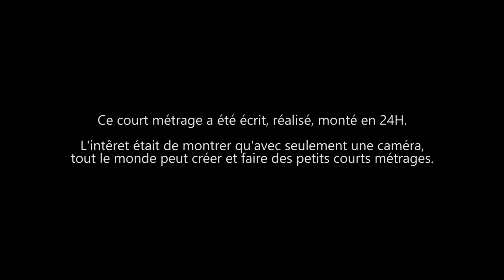REPEAT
Tourné au Canon 5D Mark III

A savoir après avoir vu la vidéo :
Repeat est un petit court sans prétentions que nous avons tourné quand nous étions à Lacanau Océans (là où on a tourné "JE NE FERAI PLUS D'EXPLORATION URBAINE"). Nous avons écrit, tourné et monté le court en une journée, juste parce que nous avions envie de créer quelque chose.

C'était assez cool comme expérience et comme tournage. Le lieu est vraiment beau, c'était très agréable !

J'ai ensuite laissé Norman faire tout le son en post prod, la musique, etc ... Je lui ai laissé carte blanche et voici ce que ça donne !

Le prochain court arrive le 23 Novembre sur la chaîne Studio Movie.

Bises
Tim.